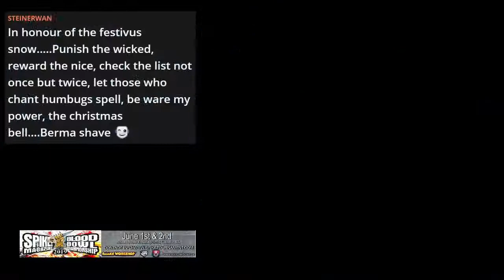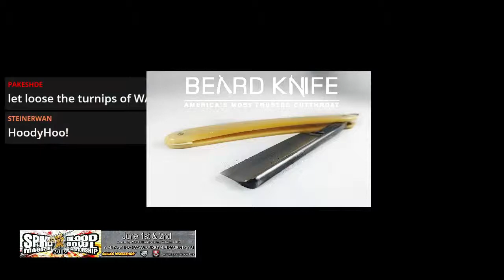BBPN AD Invitational Round Five Game 001 - "BBPN vs ICBBL Round One Game One"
BBPN AD Invitational Round Five Match One.  BBPN vs ICBBL Round One Game One.  It's been a long road and now a filthy one.  Both Bret squads square off to determine just what is more important, cleats or turnips!